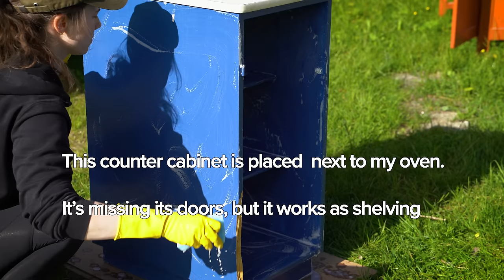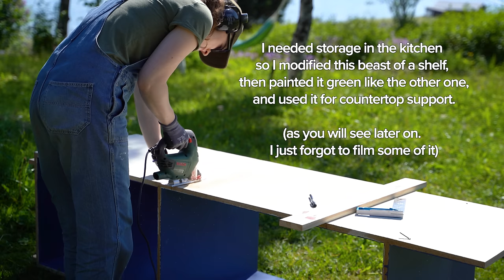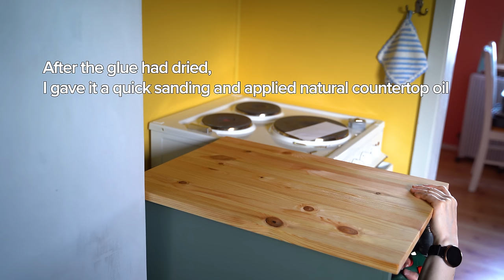I like Old Things | 100-year-old Cottage Renovations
I like old things! a couch, a car, a cottage or a house, old furniture, old fashion, old clothes, old films, old music and old nostaliga. Things were truly great before, but not necessary better.

If you plow your own potato field, you will be strong enough to lift your own freezer AND couch  out of a car and inside your house. At least that is my experience.
I continue my progress in the kitchen and I finally have a real counterspace. This was a real gamechanger for me and gave me a boost of motivation. It can be tough to live in the renovations.

This is from summer 2023.